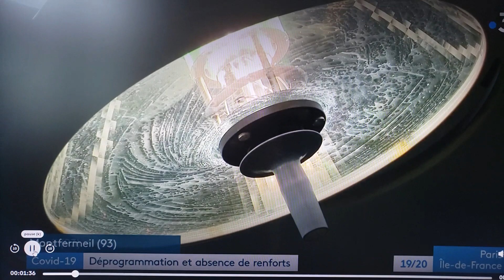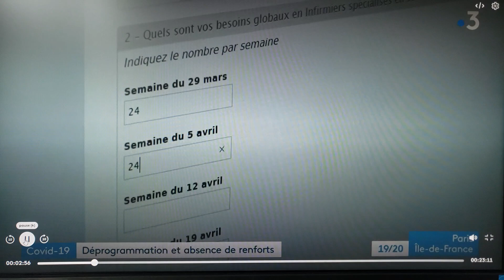Déprogrammation des blocs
Déprogrammer les interventions, comme le souligne Dr Justine BELLINGER, chef des blocs "est un crève-cœur pour les médecins". Fermer les blocs permet de récupérer du personnel aux compétences spécifiques pour renforcer les équipes dans les unités de soins critiques (réanimation, urgences ou chirurgie). Claire TARRIDA, infirmière de bloc témoigne.